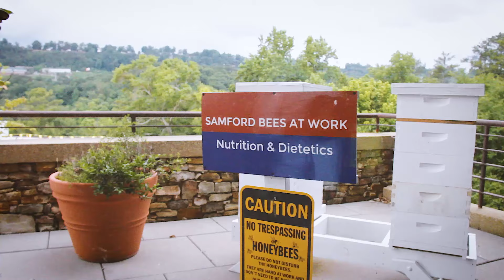Samford's Bee Colony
President Westmoreland's Monday Mission:  August 8, 2016

Perhaps the most industrious members of the Samford community spend all of their time outdoors.  Under the careful observation of Dr. Suresh Matthews, Chair of the Department of Nutrition and Dietetics and his colleagues and students, our Samford Bees are making a positive difference in the world each day.  Their hives are located on a balcony outside our new facilities for the College of Health Sciences.

The world is better bee-cause of the Samford Bees.